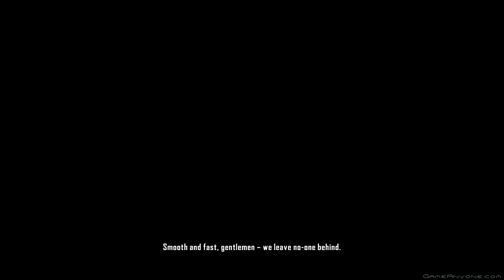Crysis 2 - Walkthrough Part 14 "Terminus" [HD][PC]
Amazon Wishlist

crysis 2 video walkthgouh for the pc played by shadowzack and shwon in 720p high definition hd